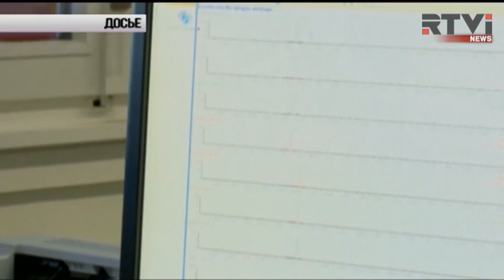Путин о допинге на Олимпиаде в Сочи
Новое развитие допингового скандала в России: президент Путин заявил, что не против повторной проверки допинг-проб Олимпиады-2014. Ранее Москву обвинили в существовании "допинговой программы" на играх в Сочи, направленной на то, чтобы обеспечить россиянам золотые медали.